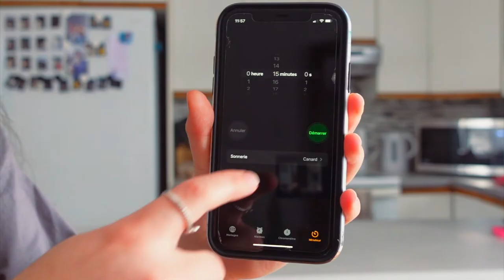Recette de biscuit au chocolat et avocats! *Biscuits santé*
Recette de biscuits avo-choco du FitCook. J'adore cette recette.

Hello! J'espère que tu as apprécié cette nouvelle vidéo! Reste à l'affut il y aura une autre vidéo dès dimanche 11h00 am. Un gros merci d'avoir visionné!